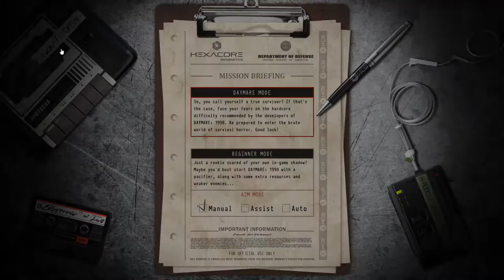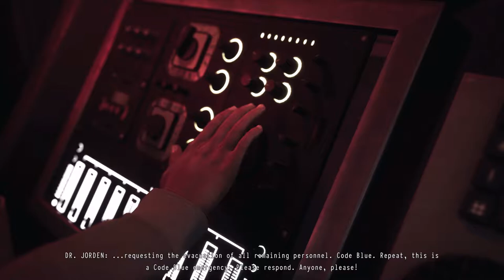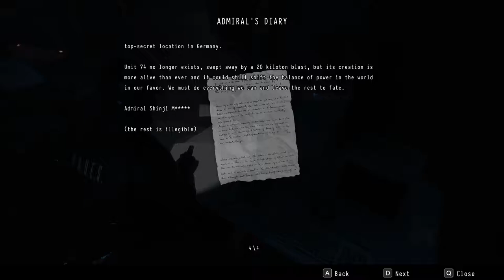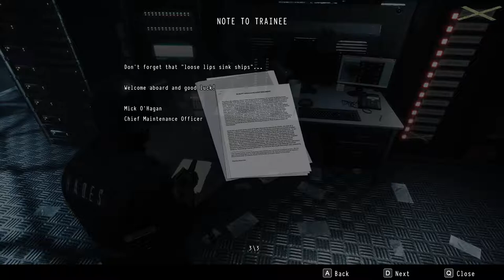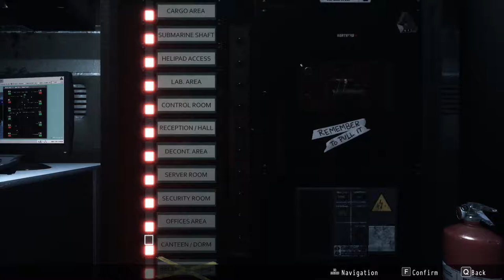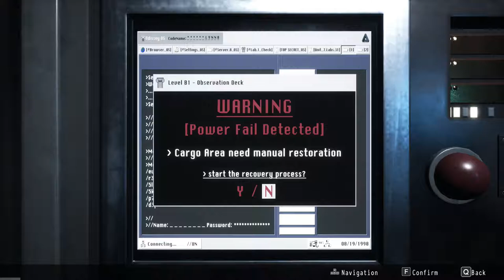Daymare 1998 DEMO - Gameplay - PC | Invader Studios | Comentado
Daymare 1998

Desarrollador:  Invader Studios

Editor: Destructive Creations, All in! Games

DAYMARE 1998 es un survival horror en tercera persona con mecánicas de supervivencia muy duras y una gran dificultad para matar enemigos. Requiere un enfoque estratégico para el combate y ofrece un punto de vista de la historia de varios personajes, revelando una profunda y oscura tradición.

La historia se enfoca en un centro de investigación secreto, una arma química letal y un equipo especial de seguridad que investigará un incidente, con un potencial para convertirse en algo mucho más peligroso que un simple fallo de seguridad. Sigue los pasos de un soldado de élite, un piloto de helicóptero y un guardabosques, mientras desempeñan su papel en un evento que transformará un pequeño y apacible pueblo en una zona de muerte y sus ciudadanos en monstruos sedientos de sangre. Tendrás que acabar con las criaturas antes de poder buscar cualquier pista o evidencia para encontrarle algo de sentido a este desastre. Mantén un seguimiento de tu itinerario, ¡tus recursos pueden ser escasos en una situación como esta! Puede pasar de todo cuando tus pesadillas se vuelven reales...